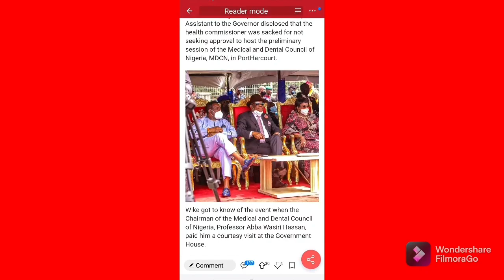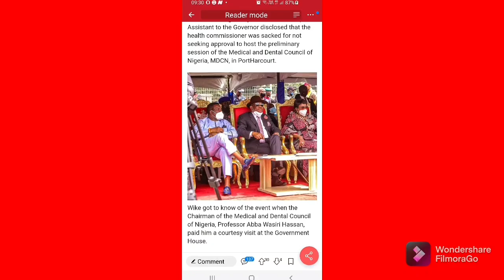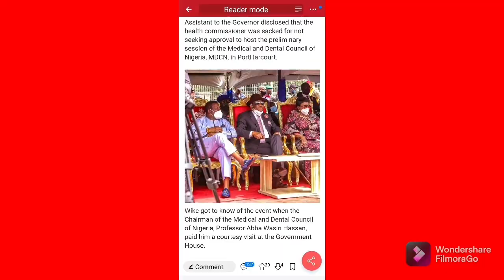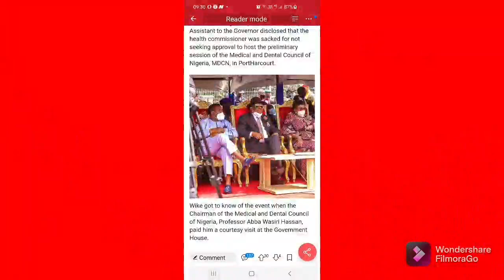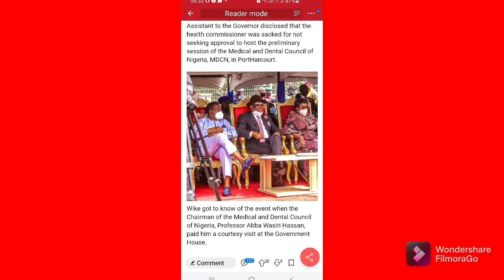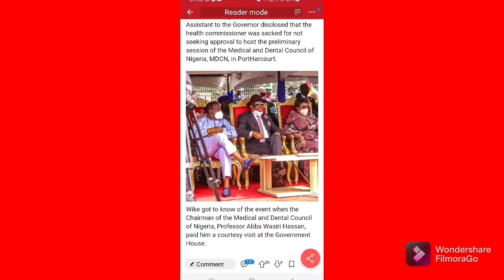BREAKING: $CAR¥ THING GOING ON IN PORT HARCOURT CAUSING Đ£@TH AS WIKE E×PO$£S BUHARI 2 N!G£R!ANS....